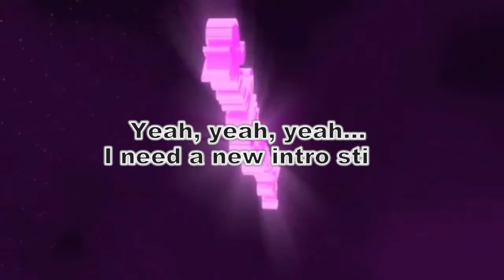BABY | Sims4 | 100 Baby Challenge | Part 95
Mom Count: 4
(always at the beginning of the episode)

Origin ID: QueenBeechYT